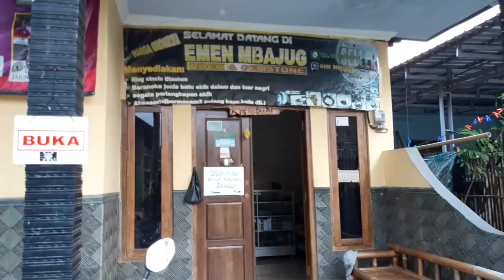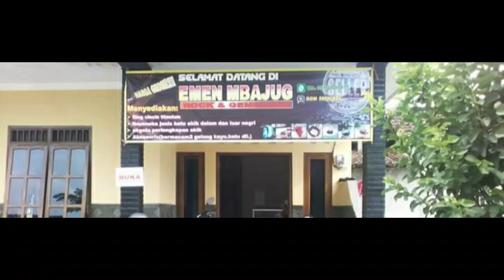BONGK4R HASIL MBOL4NG || batu akik || gemstone || Gems Hunter || DALLMYD || Man + River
Bongkar hasil mbolang kali ini lumayan unik",yang berminat bisa langsung menghubungi Wa: 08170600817 atau Fb: Emen Mbajug